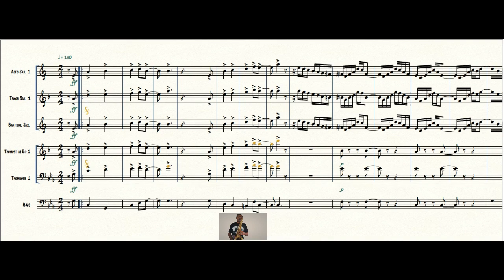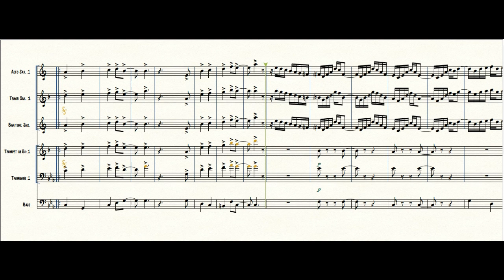Folião Ausente, frevo de SIVUCA